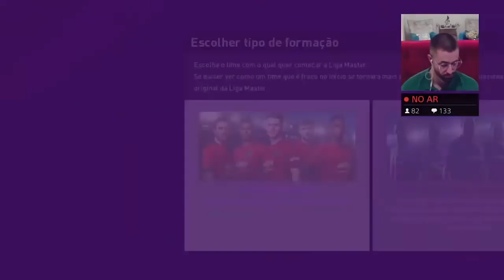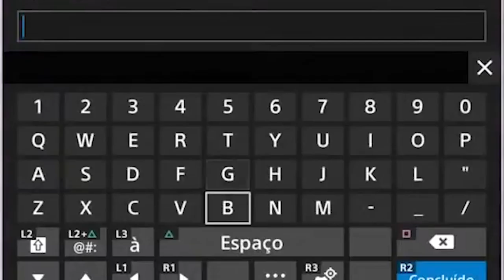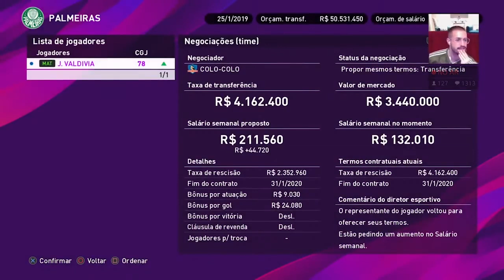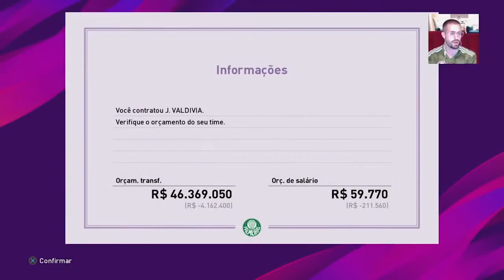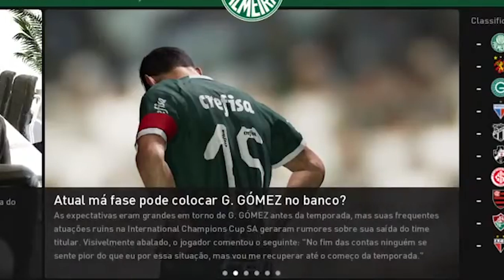Modo carreira Palmeiras - Resumão #1